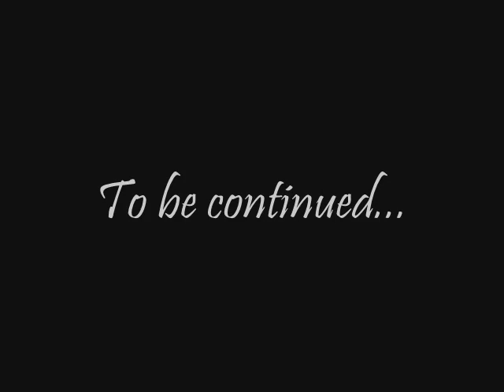the ultimate music video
The majority of the dancing in this video is from me randomly stopping kids in my high school and asking them to dance...though I did make my basketball team participate a lot. It was interesting to see some of the moves people busted out considering there was never music playing.